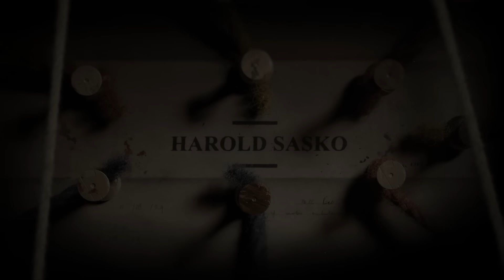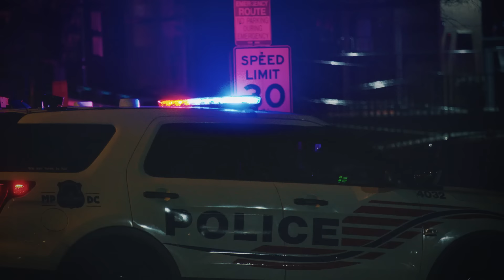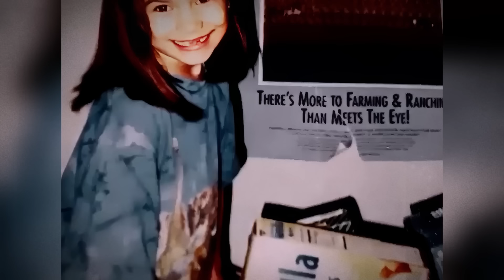A Real-Life Psychological Thriller | The Case Of Sarah McLinn | True Crime Documentary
The sudden influx of officers in the area undoubtedly drew increased attention from curious neighbors. The police decided to use this to their advantage and began asking more questions. That's how they learned that Harold was not living alone. His neighbors claimed that he was living with a girl he called his stepdaughter. This information turned out to be very important for the officers...True Crime Stories...